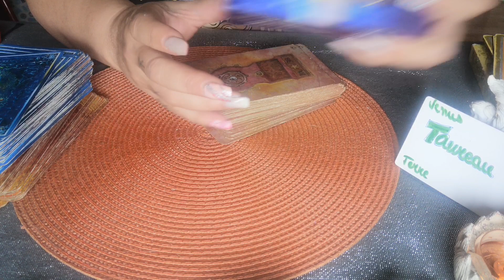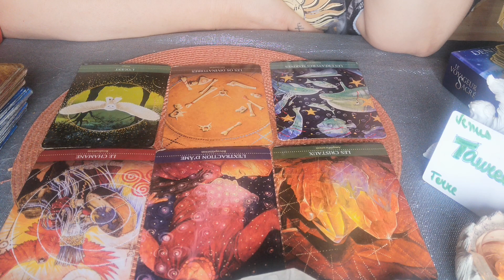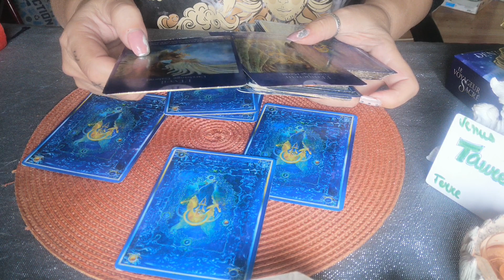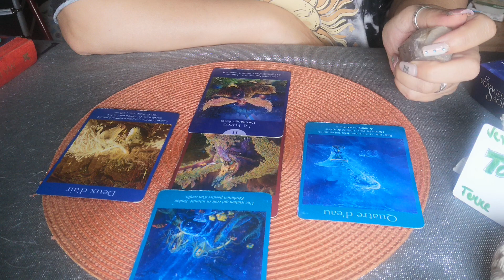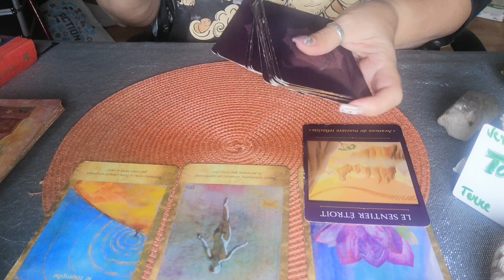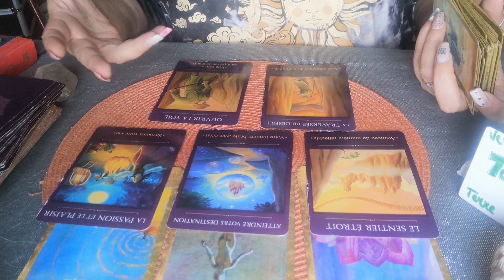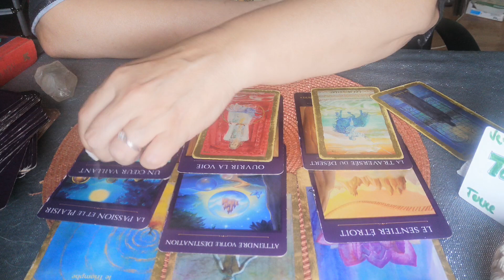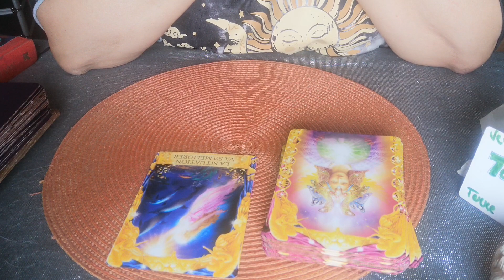🔮♉TAUREAU PREMIÈRE SEMAINE DE AOÛT 2022 🔮♉❤️💋🌴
Nouvelles possibilités, pour d autre possible rencontre avec un ou une voyant (e)

GRATITUDE

GRATITUDE